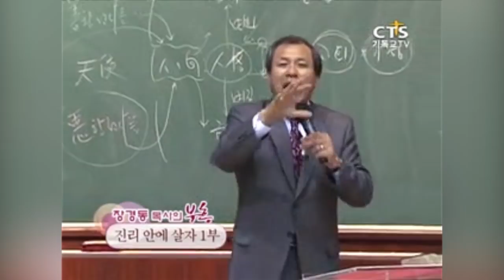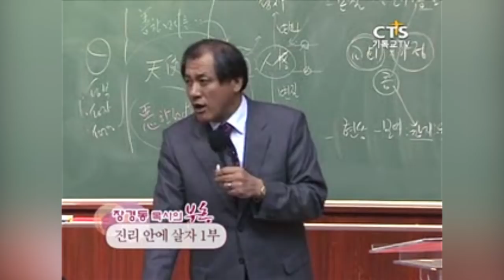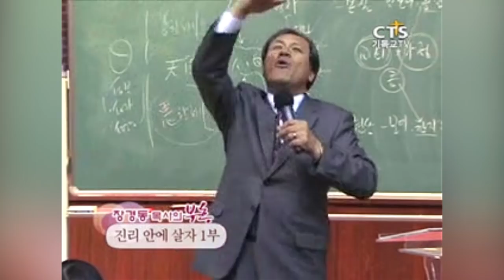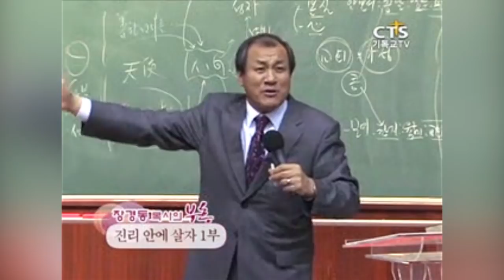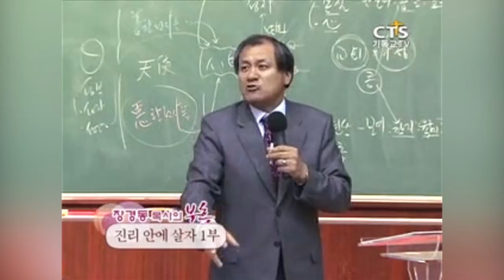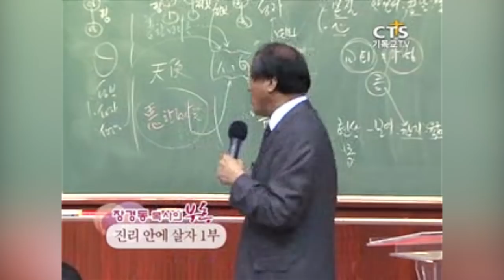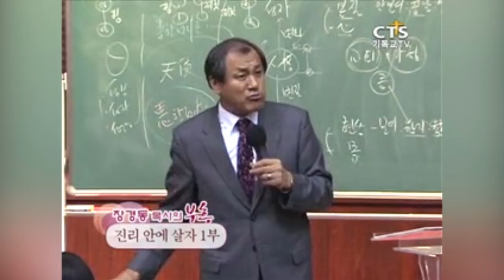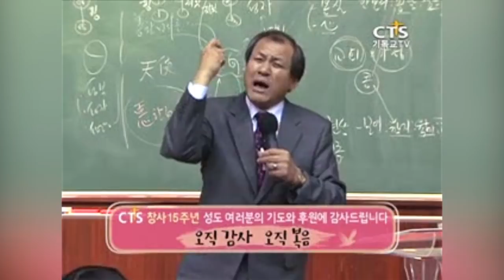장경동목사 부흥시리즈 | 진리 안에 살자 1부 [CTS 부흥]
설교 제목 : 진리 안에 살자 1부

[ CTS 부흥 ]